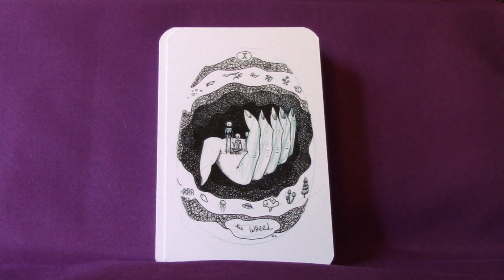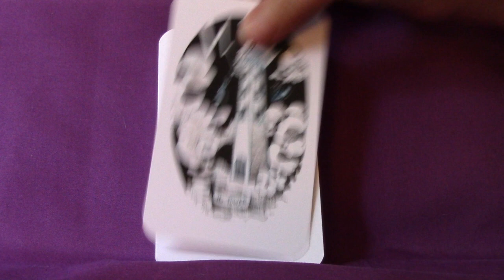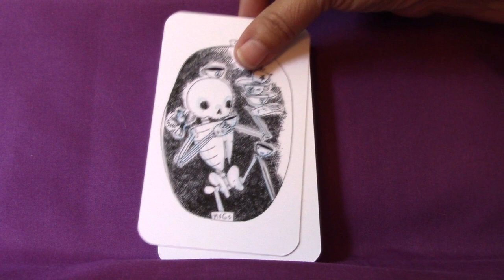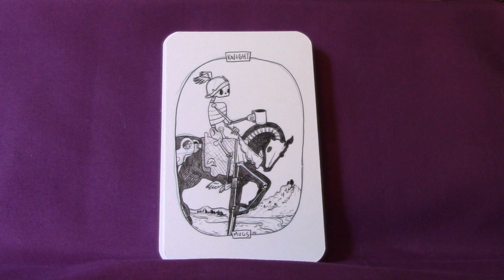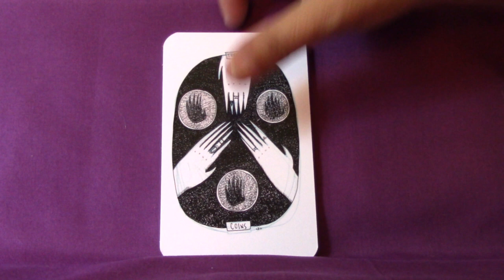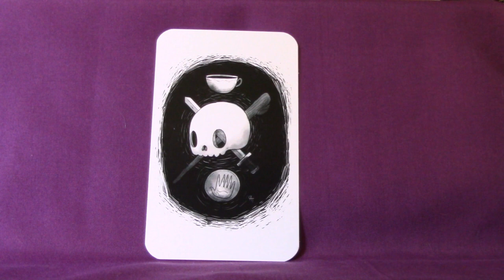Skeleton Tarot Full Flip Through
This is a 78 card deck based on the RWS system. It does not come with any type of guidebook but if you’re familiar with this system you will have no problem reading with it although, the suit names have changed. For Wands you have canes, for cups you have mugs, for swords you have knives and for pentacles you have coins.  I would definitely recommend this deck to a beginner.  It’s very user friendly.  The card stock is not good at all.  It’s very cardboardy and thick.  I’m read disappointed in it. This is an independently published deck the only information I could find about the creator is that it was created by cat rocket ship.